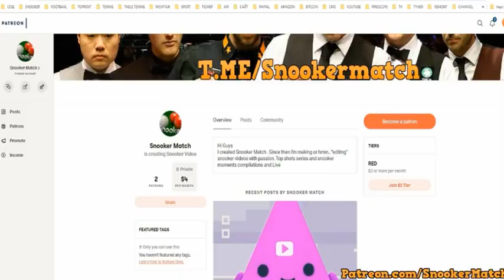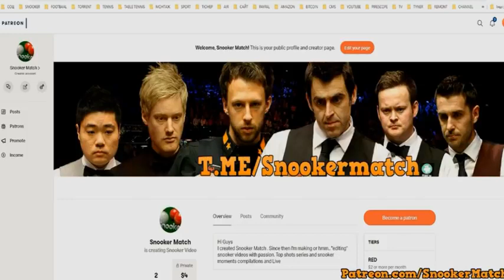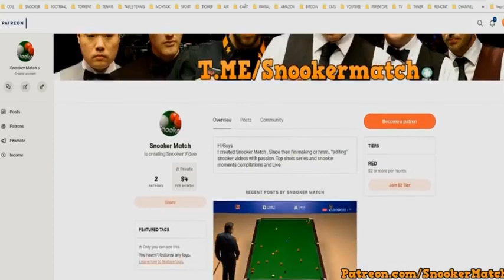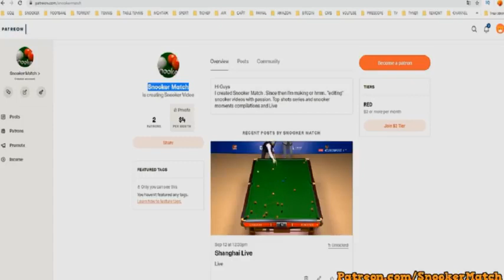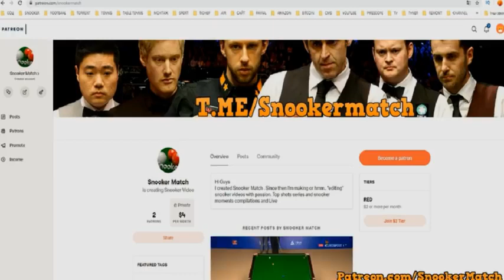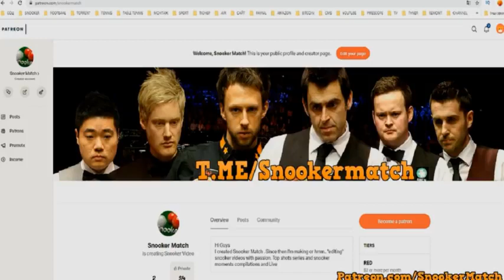Mark Selby vs Lu Ning ᴴᴰ Full Match ★ Short Form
Mark Selby vs Lu Ning ᴴ